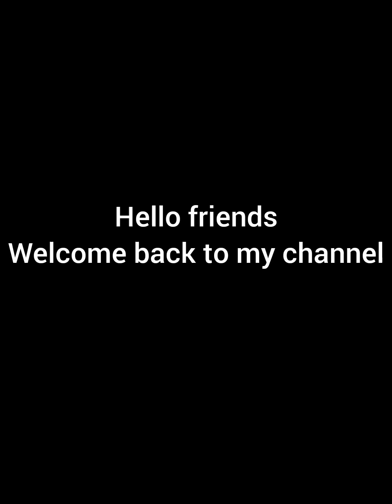ghore Banono narikal ar murir cham cham. MA lokhi rannaghor with village food